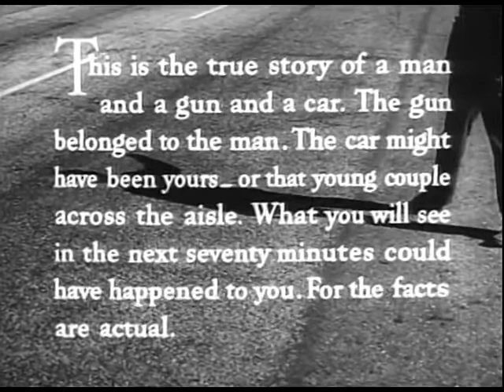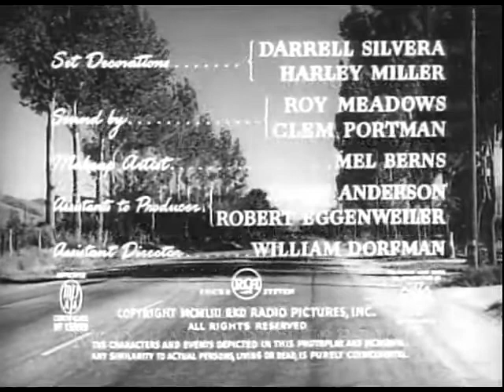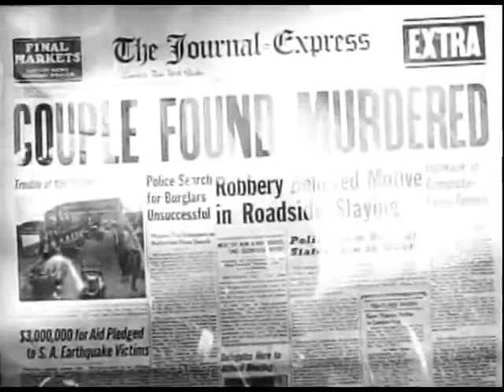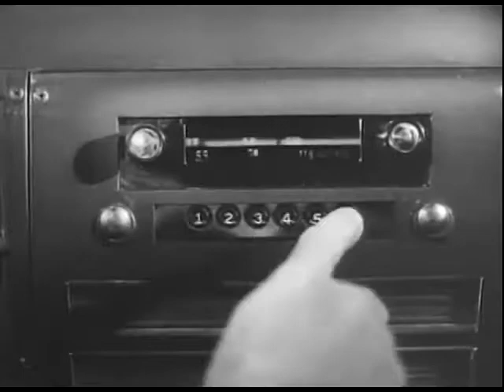Hitch Hiker | Classic Movie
The Hitch-Hiker is a 1953 American film noir written and directed by Ida Lupino, starring Edmond O'Brien, William Talman and Frank Lovejoy, about two friends taken hostage by a hitchhiker during an automobile trip to Mexico.